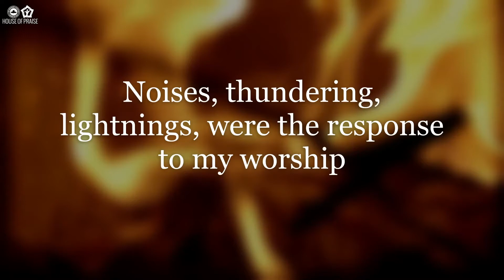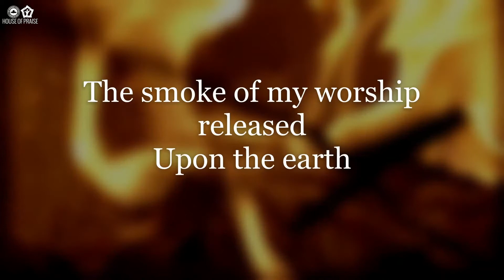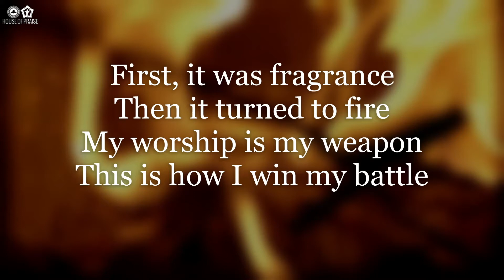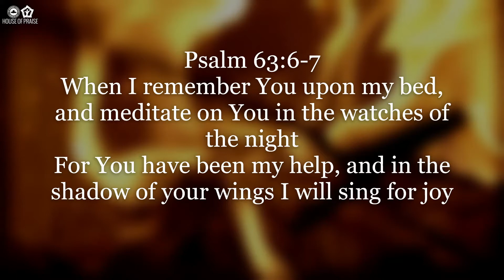RCCG ANNUAL FAST DAY 23 AFTERNOON | HOUSE OF PRAISE | 02|2022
Welcome to the RCCG House Of Praise Afternoon Prayer session as we continue our 50 Days Annual Fast
11th jan - 2nd March 2022

On behalf of our senior pastors,
Pastor Andrew and Yemi Adeleke,

Get your Friends and family as we Worship and praise God.

HOUSE OF PRAISE  CAMBERWELL
254-272 Camberwell Road London
SE5 0DP

Facebook - House Of Praise London